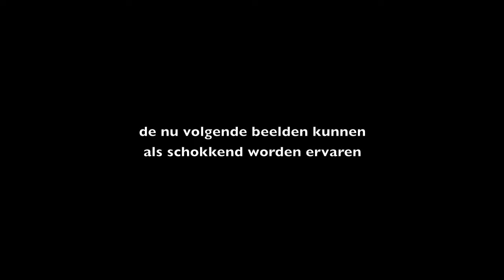Kidnapping Mark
Voor een vrijgezellenfeestje werd Mark eerst voor de gein ontvoerd.